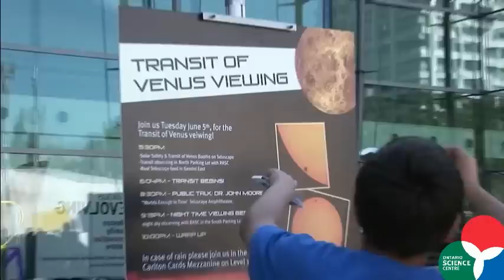STORYCAM: See the night sky at our Star Parties!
Karen Hager, the Ontario Science Centre's Director of Science Engagement, describes the celestial wonders that await you at one of our regular Star Parties.